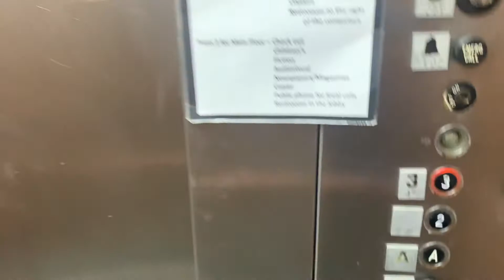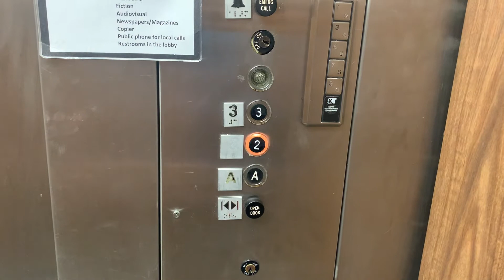Old Hydraulic Otis Elevator at the Gaston County Public Library At Gastonia North Carolina